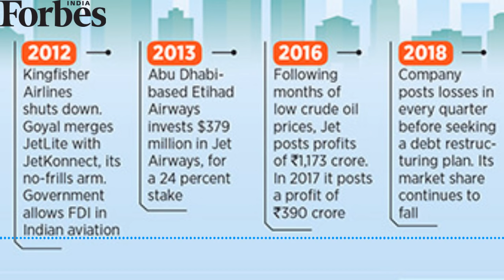Jet Airways: How Naresh Goyal lost the plot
Podcast: We dig deeper into the Naresh Goyal and Jet Airways' crash landing. Forbes India's Manu Balachandran travelled to Patiala, Goyal’s hometown, to put the pieces together. Jet Airways suspended its domestic and international operations last week.